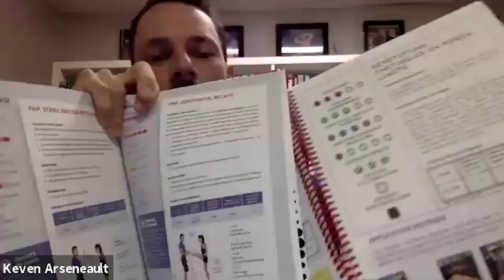#151​​. Keven Arseneault | La soif d'en apprendre toujours plus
Dans ce podcast, Jacob reçoit Keven Arseneault, et parlent de :

➡️ Son parcours professionnel et personnel
     ➡️ Ses études universitaires
➡️La conception de son livre sur les techniques d'entraînements
     ➡️ La 1ère et la 2ème éditions
➡️ Son école de formation en ligne sur la supplémentation

Quantum Training